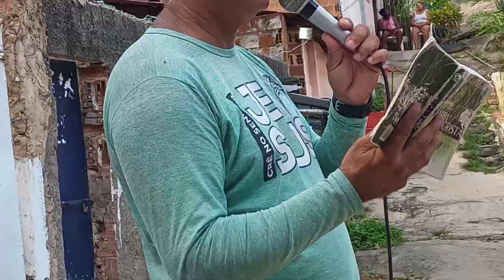CAMINHO DA FÉ -1.5